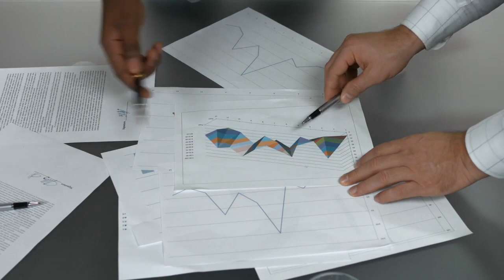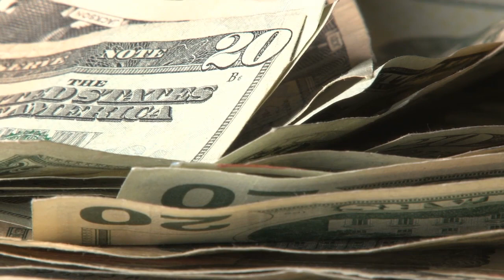7 Cosas que Siempre Soñaste Hacer | Wadatops